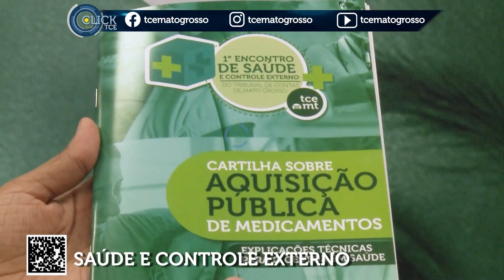Click TCE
Confira as principais notícias da semana:
- 1º Encontro de Saúde e Controle Externo do TCE-MT aponta caminhos para democratização de serviços
- Manutenção de emenda para creches na LOA 2024 coloca MT na vanguarda da atenção à primeira infância
- TCE-MT aponta prejuízo superior a R$ 28 milhões e determina suspensão de processo licitatório para iluminação pública de Cuiabá